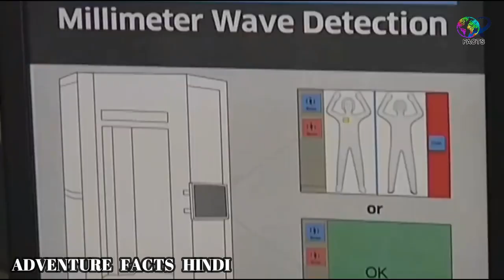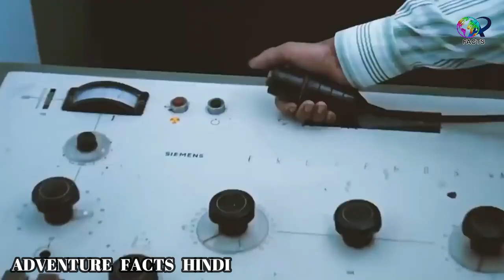महिला अपने प्राइवेट पार्ट से कर रही थी सोने की smuggling पकड़ी गयी things Found By Airport Security